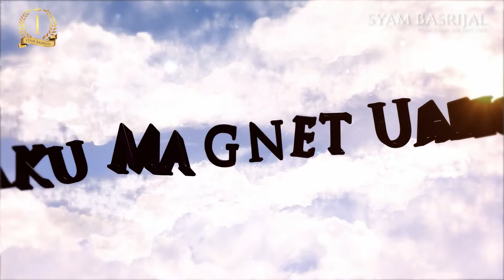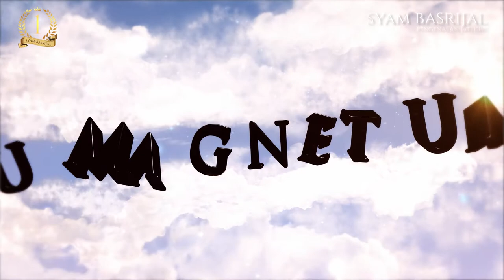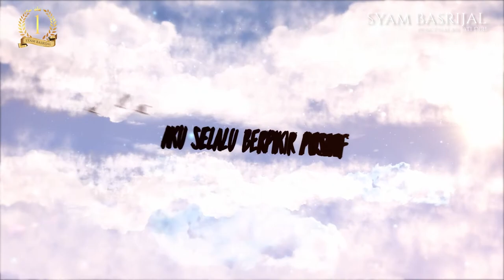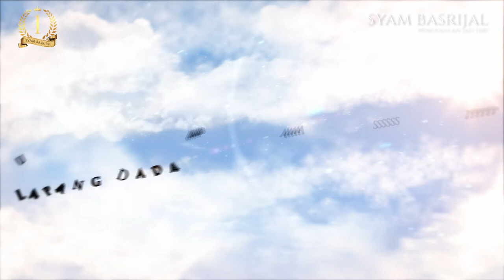AUDIO RELAKSASI DAN AFIRMASI MANDIRI TERBAIK UNTUK ANDA YANG BERKARAKTER VISUAL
Audio ini dibuat khusus untuk anda yang berkarakter Visual, Audio ini dapat dinikmati bersamaan mendengarkan audionya sambil melihat layar dan membaca kata demi kata di dalam hati, serasa melakukan afirmasi secara mandiri. selamat menikmati, senang dapat bermanfaat.
DIRI adalah  MUJIZAT yang nyata. menemukan Jati diri adalah kekuatan Maha dahsyat karena DIRI adalah citra PENCIPTA dan SEMESTA, AKU adalah AKU.
Salam Sukses penuh Kebahagiaan, penuh Kedamaian.